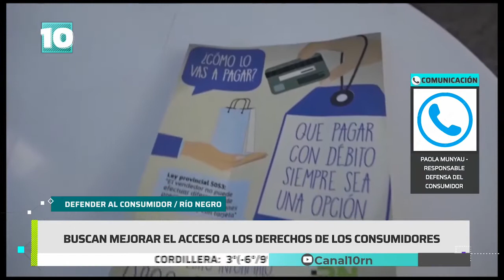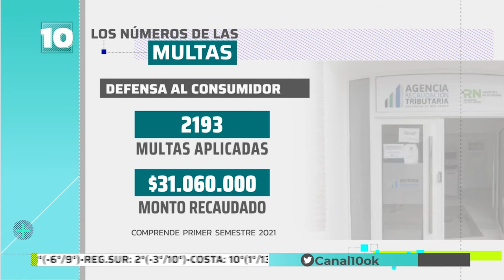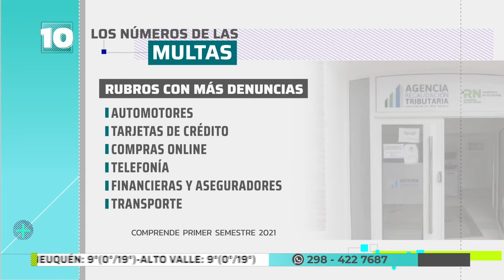Noticias10 | Denuncias a Defensa del Consumidor en Río Negro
Durante el primer semestre del año se realizaron 2.193 multas en RioNegro.
En MejorTemprano hablamos con Paola Munyau, responsable de la oficina de DefensaDelConsumidor provincial.